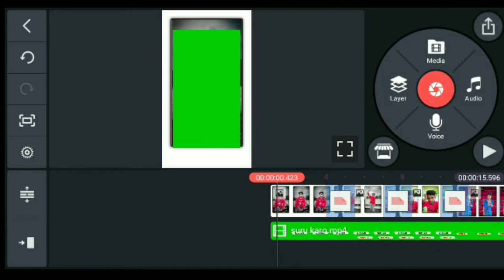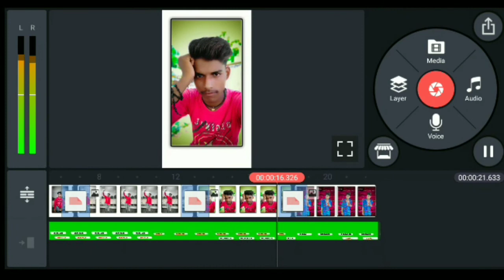new kinemaster video editing 2020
🌀𝐈 𝐡𝐨𝐩𝐞 𝐲𝐞 𝐯𝐢𝐝𝐞𝐨 𝐩𝐚𝐬𝐚𝐧𝐝 𝐚𝐚𝐲𝐚 𝐚𝐚𝐩 𝐥𝐨𝐠𝐨 𝐤𝐨
𝐚𝐢𝐬𝐞 𝐡𝐢 𝐬𝐩𝐩𝐨𝐫𝐭 𝐤𝐚𝐫𝐭𝐞 𝐫𝐡𝐨 𝐦𝐞𝐫𝐚 𝐯𝐢𝐝𝐞𝐨 𝐫𝐞𝐠𝐮𝐥𝐚𝐫 𝐮𝐩𝐝𝐚𝐭𝐞 𝐡𝐨𝐭𝐚 𝐫𝐡𝐞𝐠𝐚 𝐡𝐚𝐫 𝐯𝐢𝐝𝐞𝐨 𝐤𝐚 𝐧𝐨𝐭𝐢𝐟𝐢𝐜𝐚𝐭𝐢𝐨𝐧 𝐚𝐚𝐩𝐤𝐞 𝐩𝐚𝐬𝐬 𝐣𝐚𝐲𝐞𝐠𝐚

🌀DISCLAIMER_
allowance is made for fair user
poses such as criticims,comment,
nonprofit Educational or personl
ues tips the balance in favor of fair
use
🌀@Ajay Rahul Editing 2020 Thank you❤

kinemastervide editing#pixallab#kinemastestatusvideoediting#Ajay_Rahul_edit